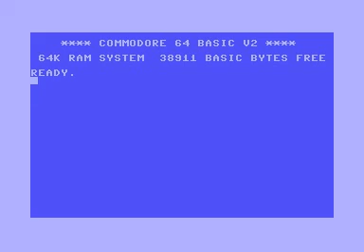THE BEST MS-DOS DEMO IN THE WORLD (LESS THAN 1kb) :o)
This is my first demo I ever finished, enjoy  :)